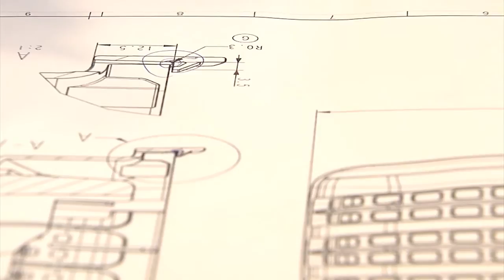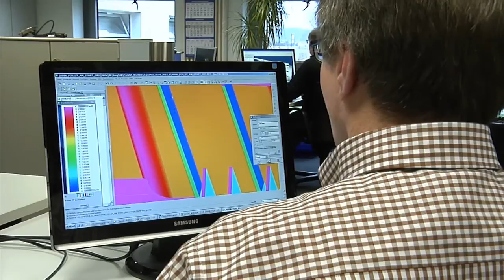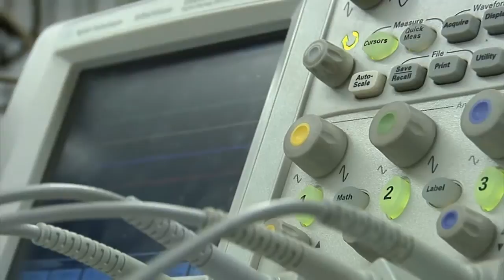OASE TV | OASE vor Ort: Produktentwicklung | Sendung 5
OASE-TV, Sendung 5: Magazin rund um Wasser im Garten. Reporter Daniel Schulze-Niehoff gibt spannende Einblicke in die OASE-Produktentwicklung.